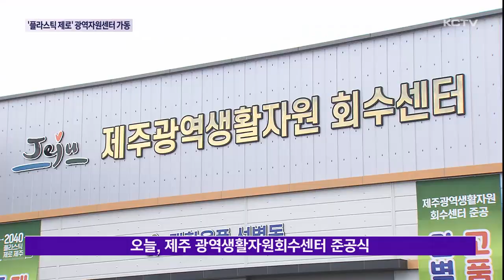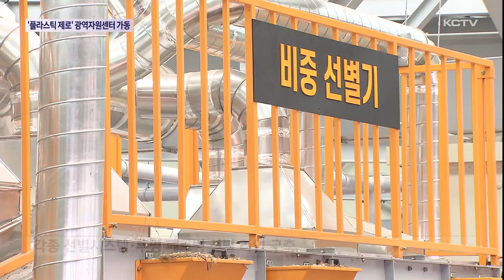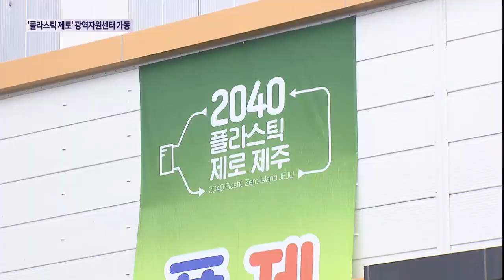'플라스틱 제로' 광역자원센터 가동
폐기물 처리와 재활용 시설인 제주광역 생활자원 회수센터가 준공됐습니다.

앞으로 도내 모든 재활용 폐기물들은 이곳을 거쳐 처리되는데요.

플라스틱 없는 제주라는 비전 실현과 자원순환시설의 성공적인 모델이 될 수 있을지 주목되고 있습니다.